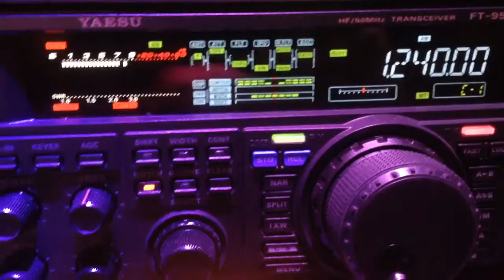Armandos Dallas Bay